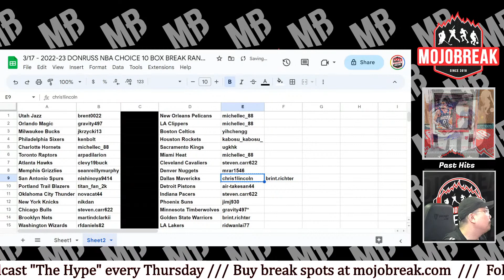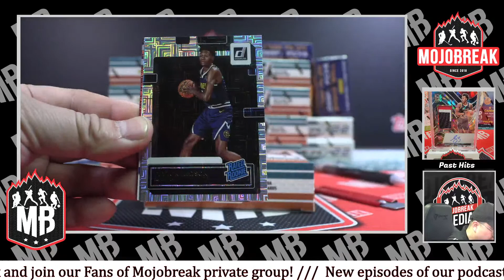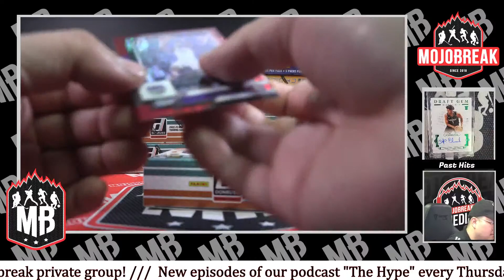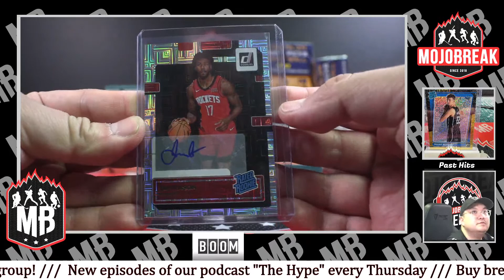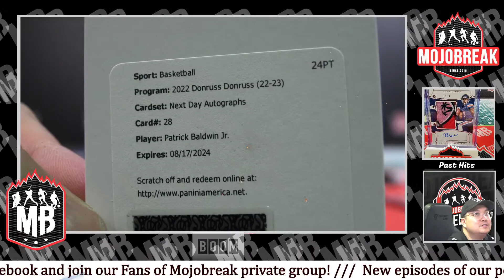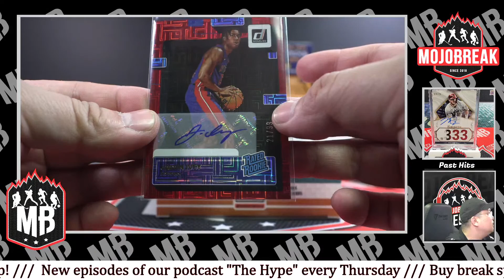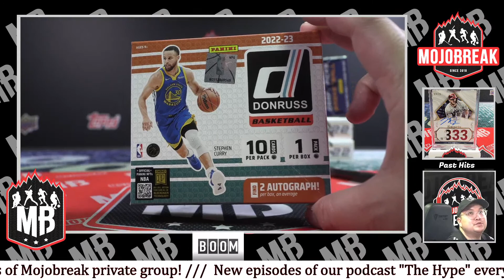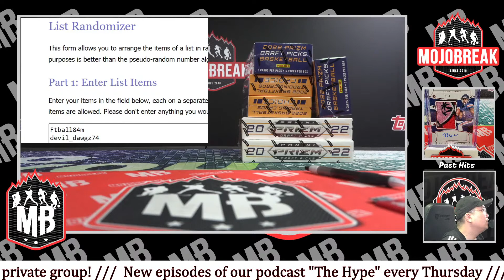Random Team #2 - 2022-23 Panini NBA Donruss Choice 10 Box Break - 03.17.23